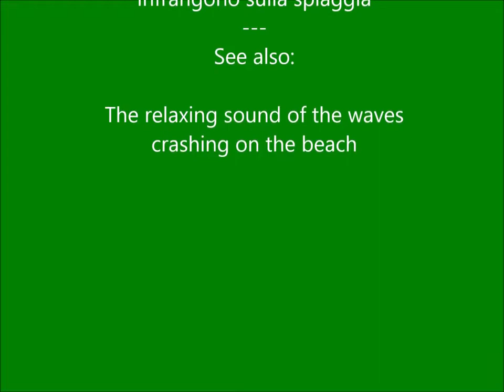Il rilassante suono del canto degli uccelli The relaxing sound of birdsong